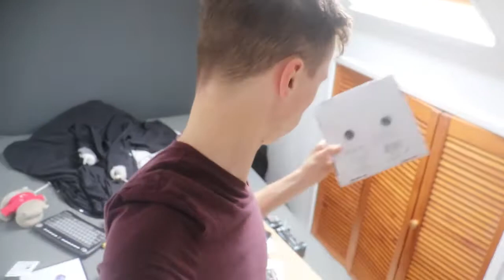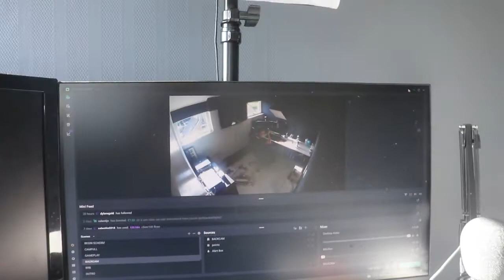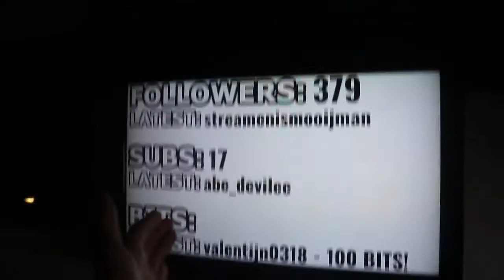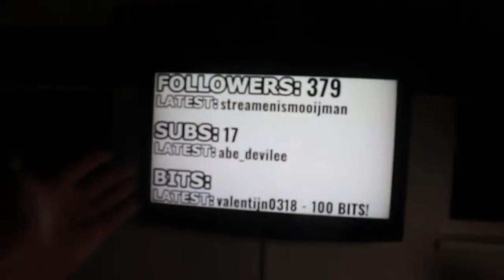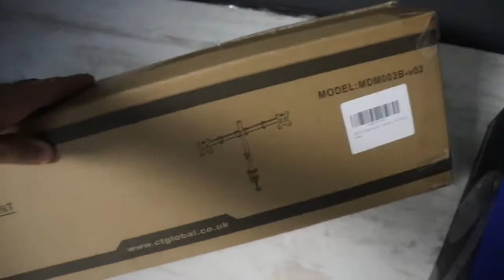VERHUIZEN NAAR DE NIEUWE STREAM KAMER! - JOCHEMVIS VLOG - #179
Elke dinsdag kunnen jullie een vlog verwachten om 15:00!
Ik ben elke week van dinsdag tot vrijdag van 21:00 en 23:00 te zien op

Check ook mijn Webshop!